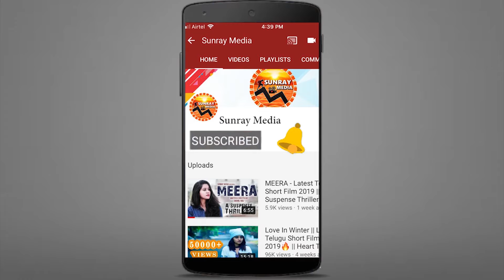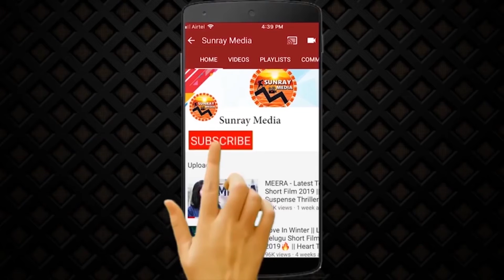Mahesh Babu Visuals At Sukumar Daughter Sukriti Saree Function || NTR || Sunray Media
Watch Mahesh Babu Visuals At Sukumar Daughter Sukriti Saree Function || NTR || Sunray Media